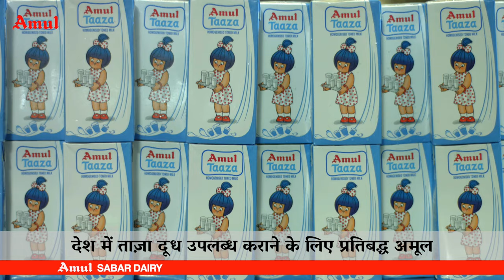Sabar Dairy Aseptic Milk Packaging Plant to ensure better remuneration for milk producers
Prime Minister Narendra Modi inaugurated the Aseptic Milk Packaging Plant at Sabar Dairy. It is a state of the art plant having capacity of 3 Lakh Litre per day. The project has been executed with a total investment of around Rs. 125 crores. The plant has the latest automation system with highly energy efficient and environment friendly technology. The project will help ensure better remuneration to milk producers.